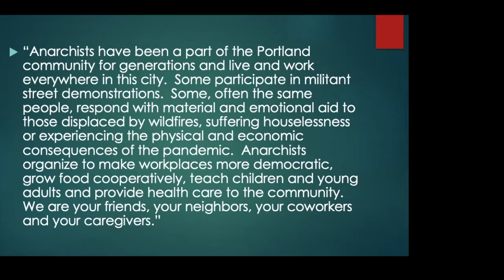25 Years of the Institute for Anarchist Studies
In this episode of Conversations on Anarres, we sat down with Chuck Morse and Lara Messersmith-Glavin to talk about the twenty-fifth anniversary of the Institute for Anarchist Studies.  The IAS operates as a nonprofit organization that funds artists, writers and organizers to produce materials that explore anarchism as a social and political ideal.

Chuck Morse founded the Institute for Anarchist Studies in 1996.  His goal was to establish an anarchist think tank, an intellectual hub in which anarchist analyses of the world could be produced and disseminated.  Chuck is a movement author, writing extensively about his formative experiences at the Institute for Social Ecology with Murray Bookchin.  He has translated the classic biography of Buenaventura Durruti: “Durruti in the Spanish Revolution" (AK Press 2007) and "Paradoxes of Utopia:  Anarchist Culture and Politics in Buenos Aires 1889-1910" (AK Press 2010).

Lara Messersmith Glavin is an activist/organizer and current Board member of the Institute for Anarchist Studies.  She has been with the organization for over 10 years and has helped to edit some important collections including "Angels with Dirty Faces", by Walidah Imarisha and "Life During Wartime, Resisting Counterinsurgency".  She regularly teaches reading and writing classes at a community college in Portland, Oregon. Her forthcoming book is "Spirit Things"- a collection of reflections on growing up in Alaska.

For more information about the Institute for Anarchist Studies:  anarchiststudies.org.